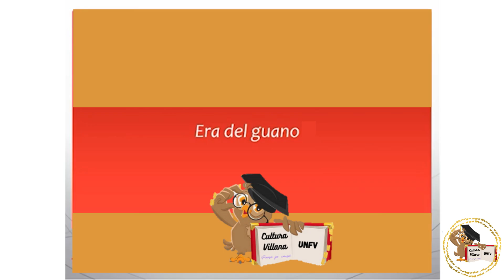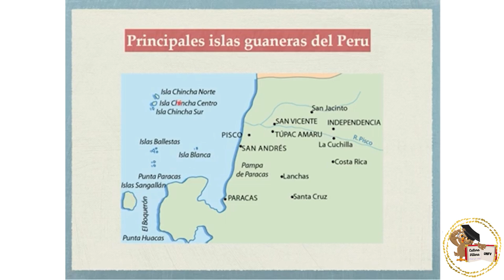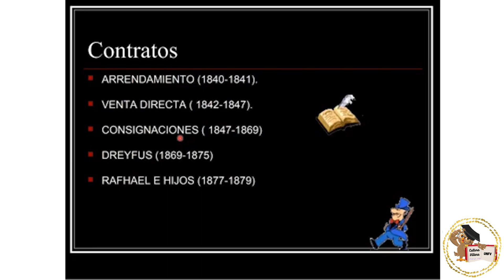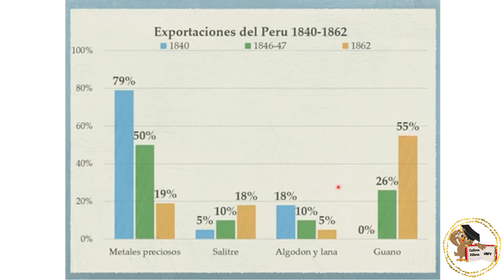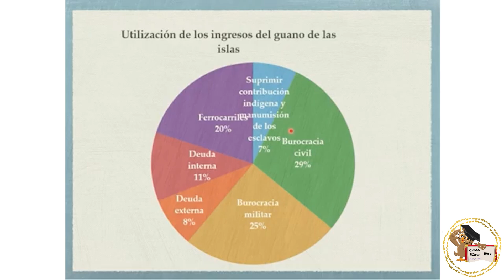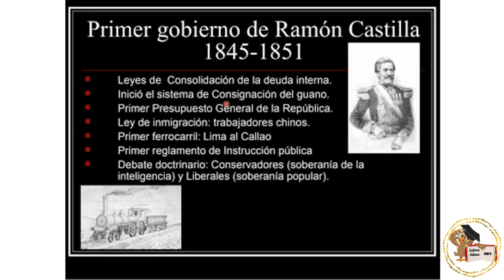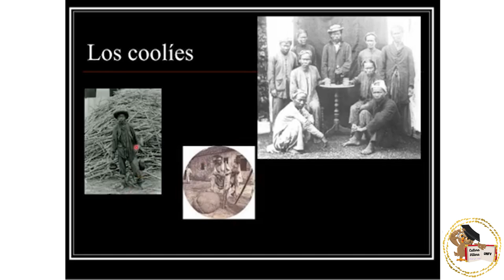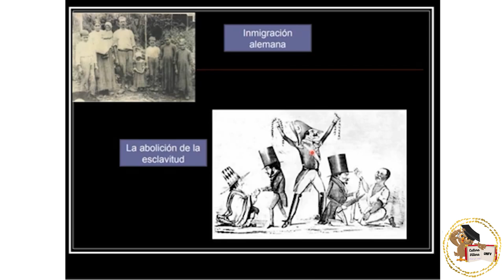LA EPOCA DEL GUANO Y SUS GOBIERNOS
📖 Hola !!! Hoy tendremos un tema nuevo sobre las "LA ERA DEL GUANO EN EL PERU"
La Era del Guano, también llamada La República del Guano, fue una época de la historia republicana del Perú entre 1845 y 1866 durante la cual, la exportación del guano de las islas de la costa transformó la economía y la política nacional. Se considera que se inició con el primer gobierno del general Ramón Castilla, tras este gobierno, el Perú logró alcanzar una economía estable.
TEMAS:
* DEFINICION Y UTILIDAD DEL GUANO
* GOB. DE RAMON CASTILLA
* GOB. RUFINO ECHENIQUE
* GOB. DE MIGUEL DE SAN ROMAN

SOCIALIZANDO EL CONOCIMIENTO:
Sabemos que la historia de cualquier país, es parte de la Historia Universal; sin embargo, en un sentido puramente didáctico, se abre esta nueva y valiosa ventana, con la intención de difundir, aspectos referidos a estas tierras, parte del mundo que nos vio nacer, crecer y muy pronto, nos verá morir. Un pueblo que se muestra -ciertamente-, "universal", en su multiculturalidad.